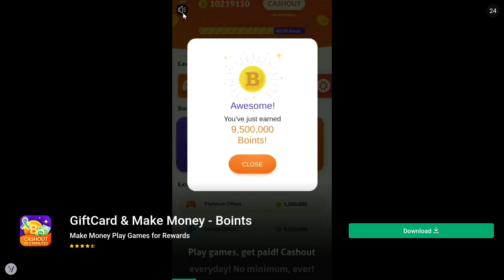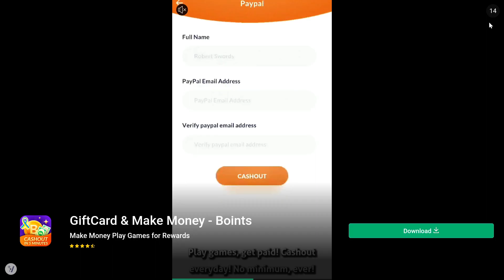Subway Surfers #11 Shenzhen: Marathon event